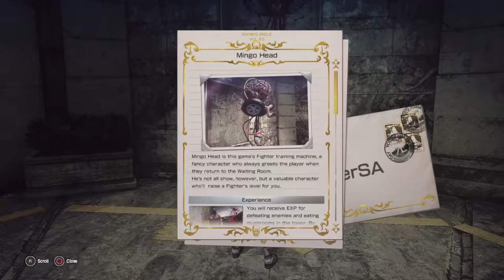Oddjobs Play Let It Die: Uncle Death Cab For Cutey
The Oddjobs are tasked with climbing the tower of Barbra.  Can they do it?  ...fuck no.